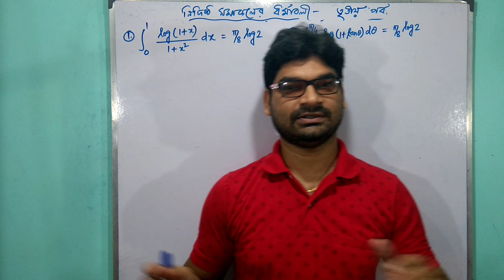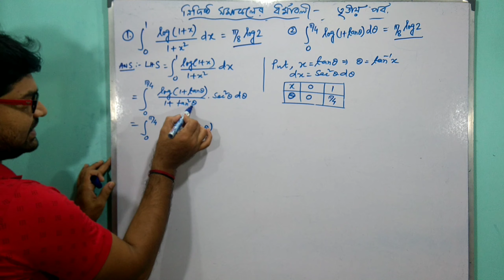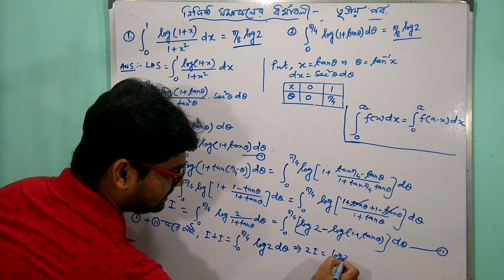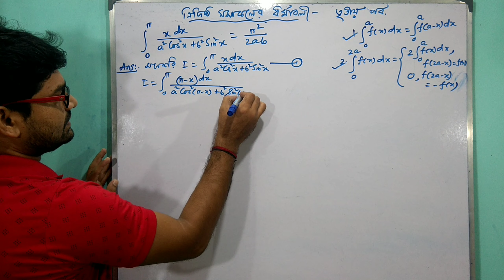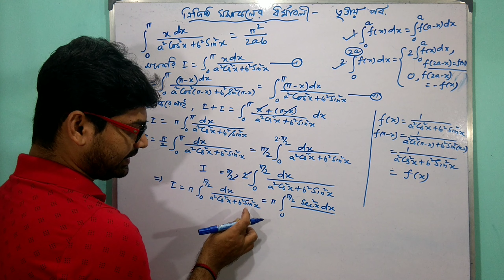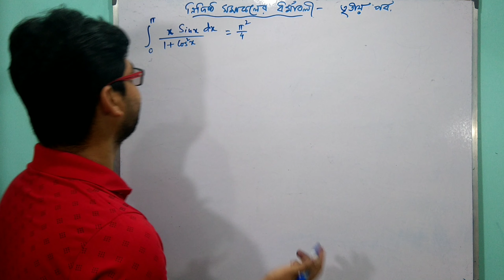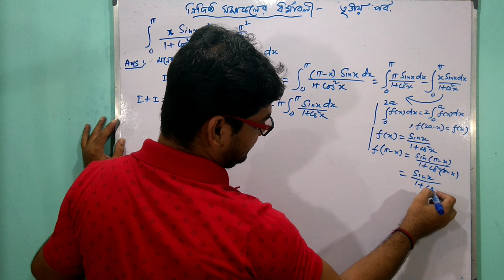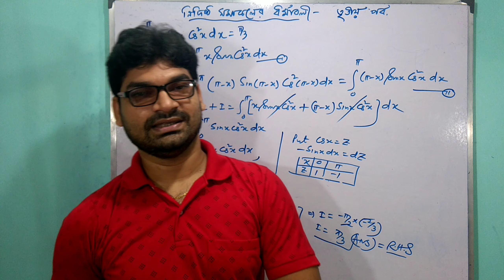definite integrals class 12 solutions|| tricks || properties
Important Properties of Definite Integration - Definite Integration
In this video, we cover many problems with solutions of s.n dey's book.
It's a video describing the one  property of definite integrals with a few set of examples for a clear idea over the topic.